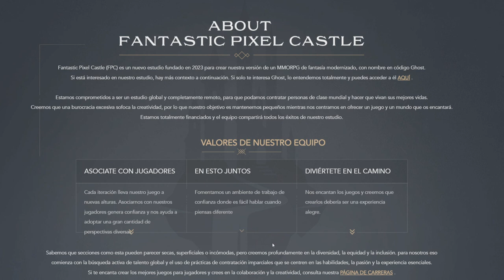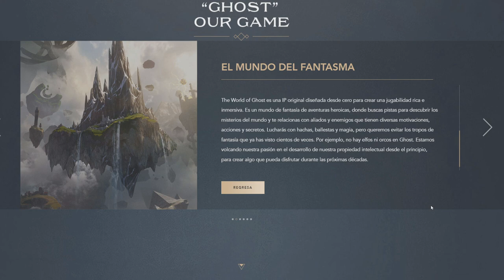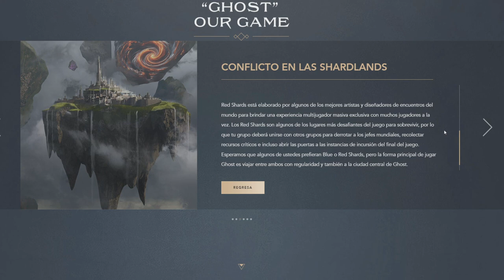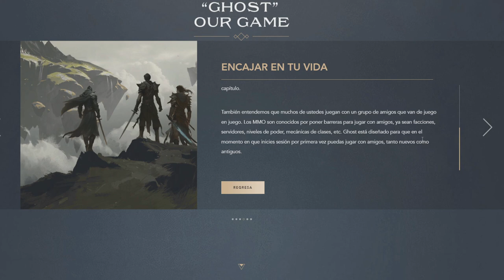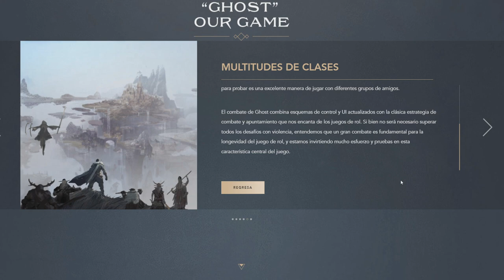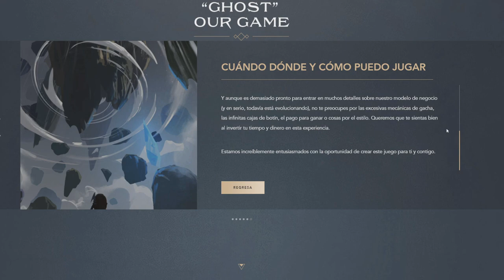EL NUEVO MMORPG OLD SCHOOL DE GREG STREET | CODE NAME GHOST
Os traigo toda la información sobre el nuevo mmorpg "Ghost" de Greg Street aka Ghost Crawler.